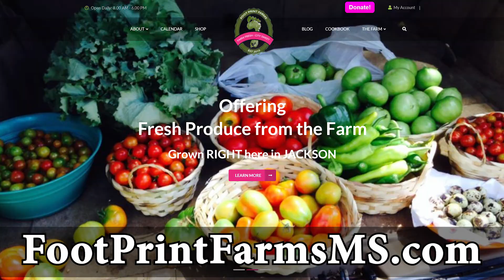AD #1 - FOOT PRINT FARMS - JAN 2022